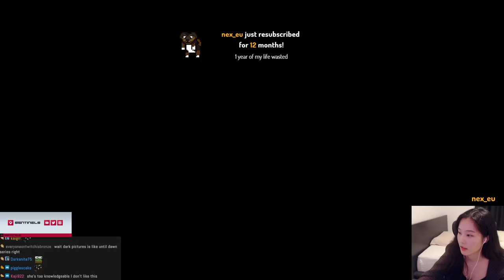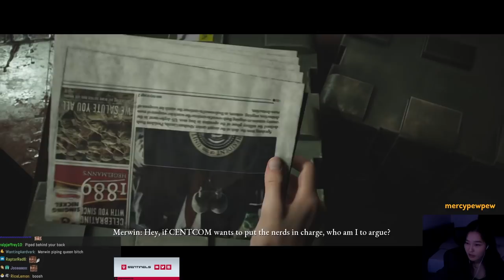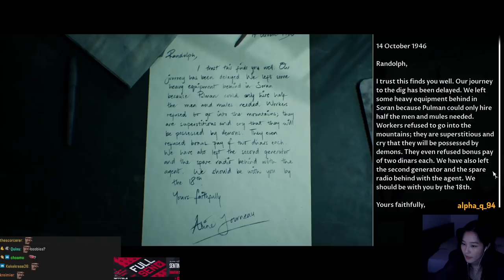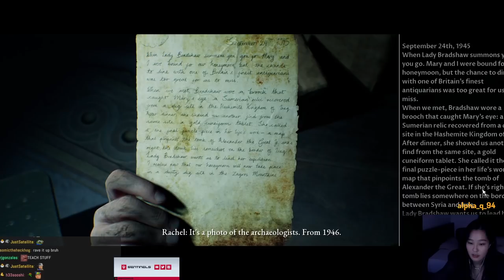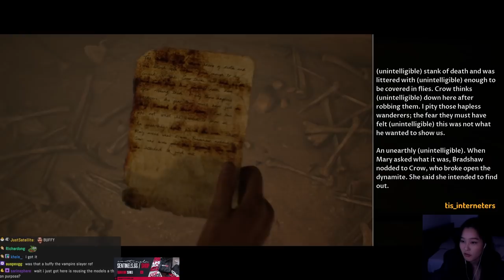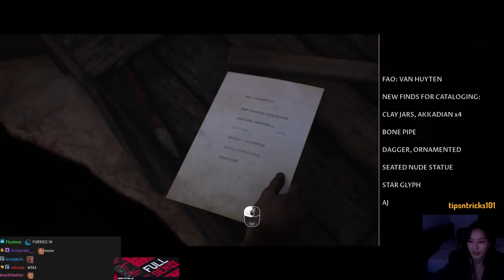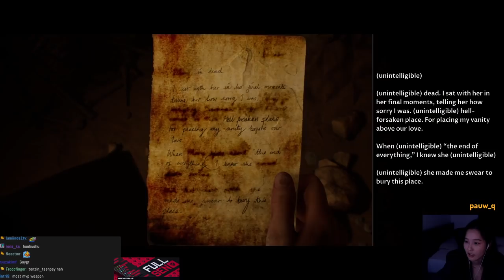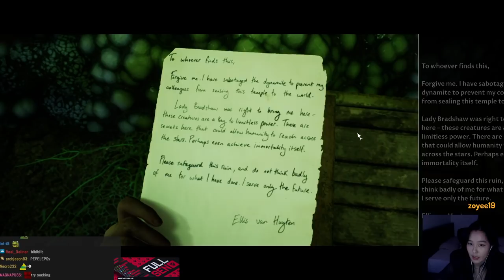39daph Plays The Dark Pictures Anthology: House of Ashes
0:00 - intro
2:07 - setup
10:02 - gameplay

game: The Dark Pictures Anthology: House of Ashes
39daph plays The Dark Pictures Anthology: House of Ashes